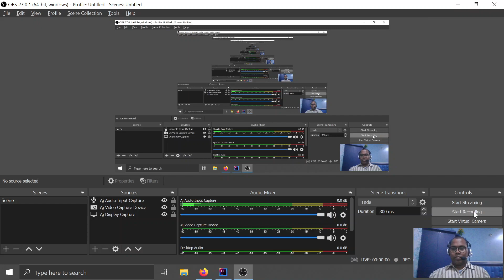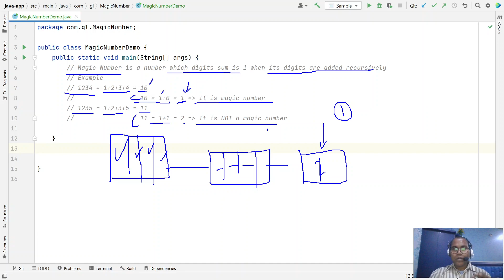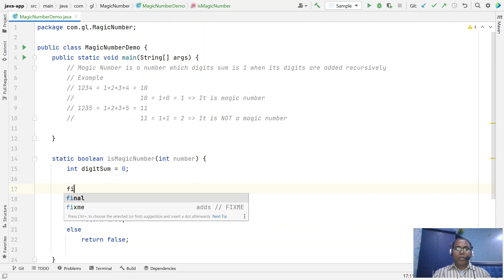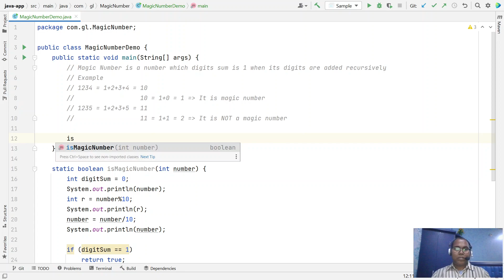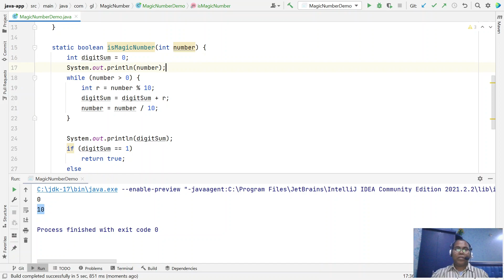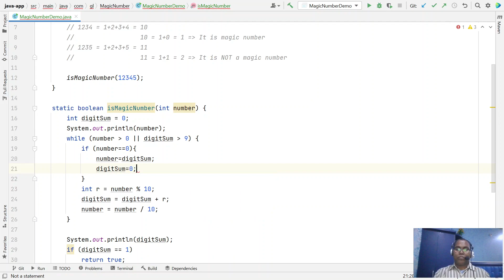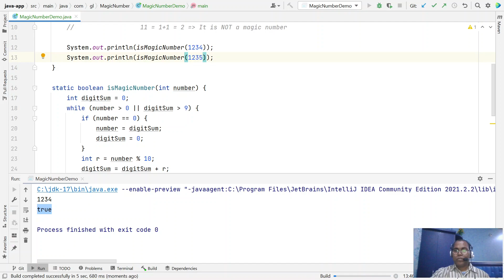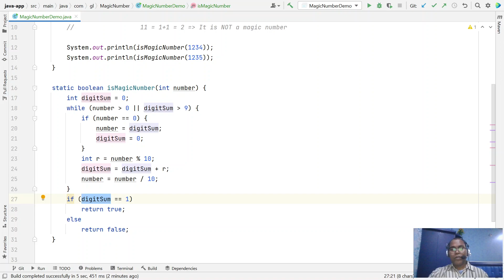What is Magic Number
Knowledge Sharing
Knowledge
Sharing
KnowledgeSharing
KnowledgeSharingG